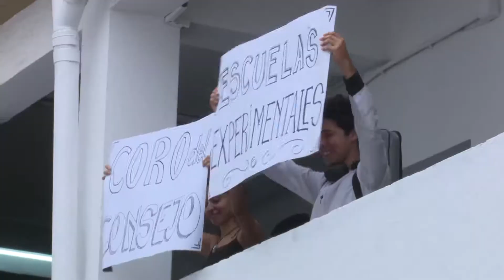Inicio Clases Escuelas Experimentales UNT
UNTVision Noticias #2 Segunda Temporada